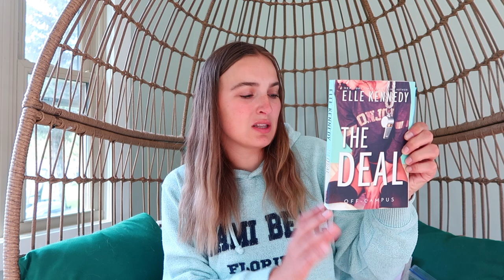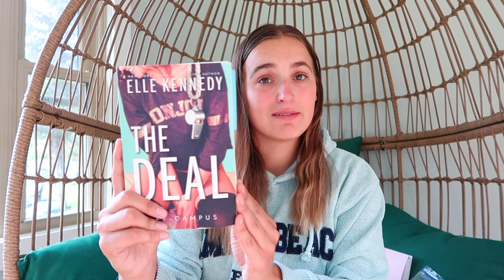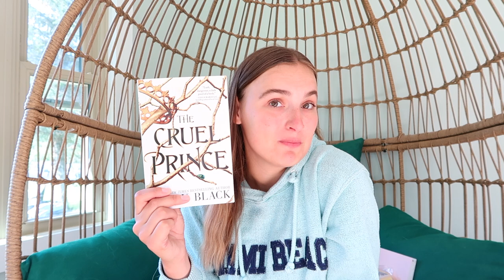August TBR! Romances & Royal Family 🤍✨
☆ Q& A ☆
How old are you? 28! 29 in May